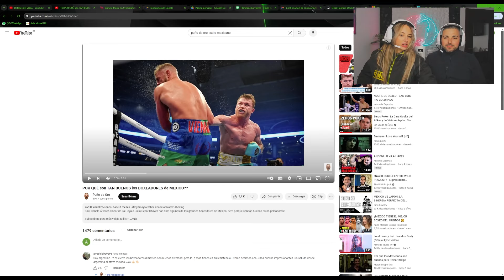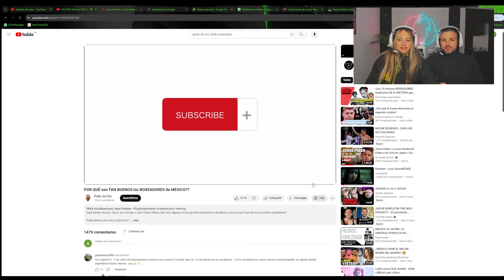🇪🇸 MI NOVIO ESPAÑOL REACCIONA a POR QUÉ los MEXICANOS son LOS MEJORES en BOXEO 🇲🇽🥊 **SORPRENDIDO**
🇪🇸 ESPAÑOLES REACCIONAN a POR QUÉ los MEXICANOS son LOS MEJORES en BOXEO 🇲🇽🥊 **AQUÍ la RESPUESTA**